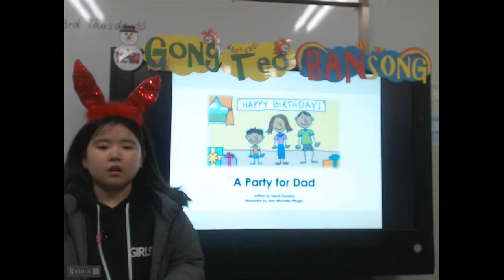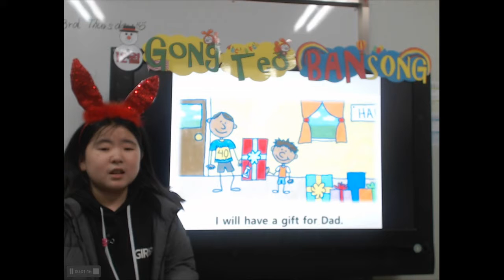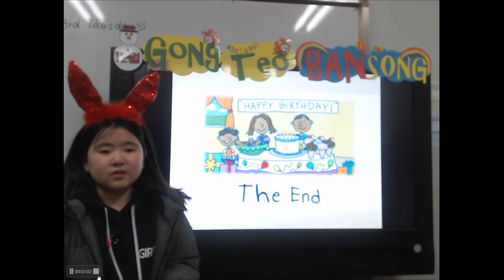201812 공터 반송센터 원내 발표회 윤희